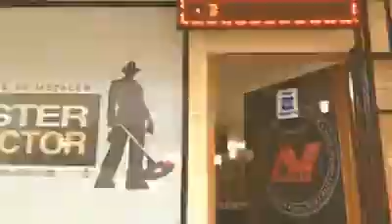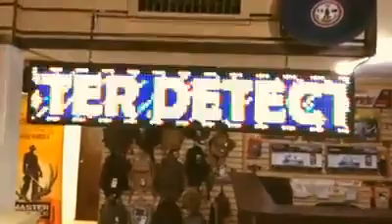Master Detector Sonora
*** LOS MEJORES DETECTORES DE ORO Y TESOROS EN LA ÚNICA TIENDA ESPECIALIZADA MINELAB EN MÉXICO ***
!!! AQUÍ COMIENZA TU AVENTURA !!!